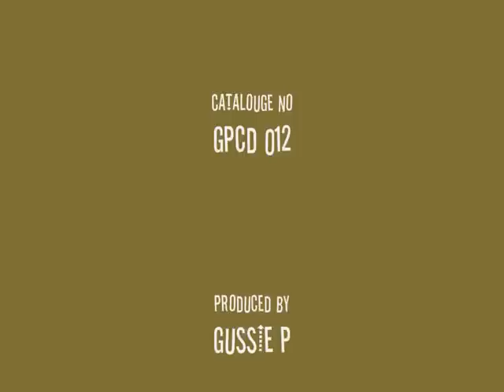IM STILL WAITING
TAKEN FROM THE CD WONDOURUS WORKS
GPCD 012
 BY THE  EARL SIXTEEN                                                                                               PRODUCED BY SIP A CUP RECORDS 2001
A SIP A CUP ROOTS & DUB PRODUCTION